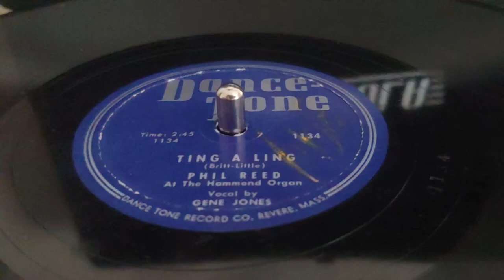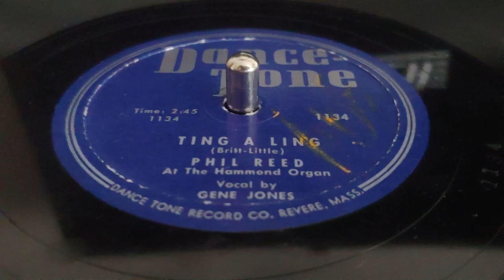TING A LING, PHIL REED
Dance-Tone Record No. 1134

Side B

Played by Phil Reed At The Hammond Organ, Vocal by Gene Jones.

Recorded at Dance Tone Record Company, Revere, Massachusetts, U.S.A.